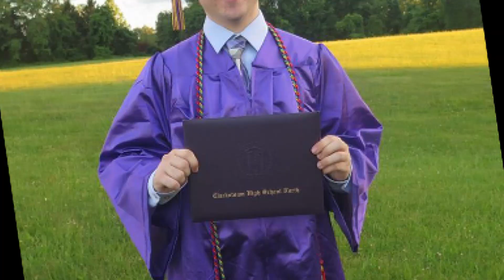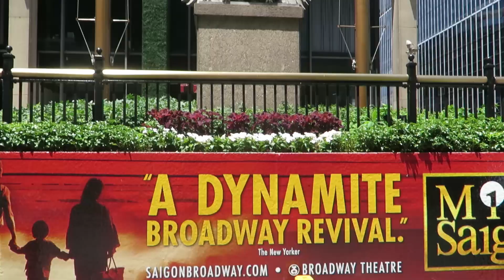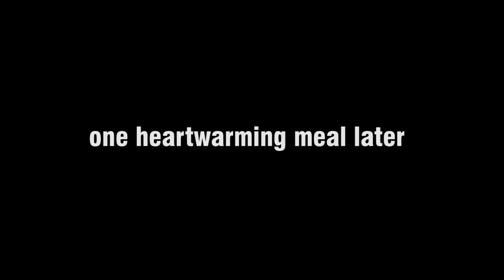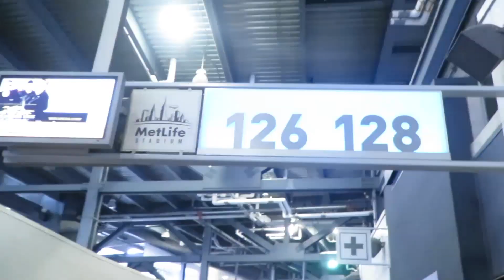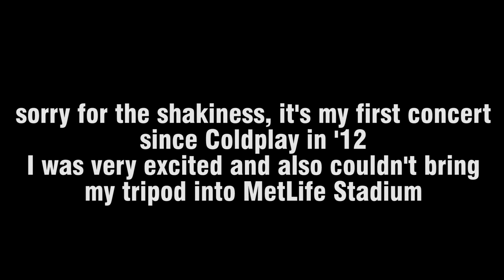i love u2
Experience my day wandering around NYC and watching U2 perform on their Joshua Tree Tour at Metlife Stadium!

For the show, it was captured in Lower Level 128 Row 31.

U2 songs featured:

Bad
Ultra Violet (Light My Way)
Beautiful Day
Elevation
Vertigo
The Little Things That Give You Away